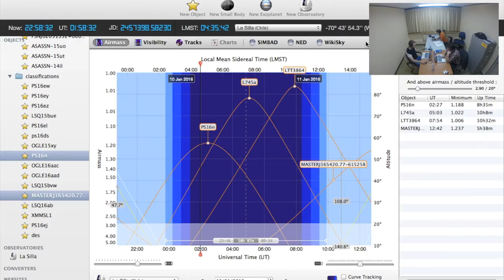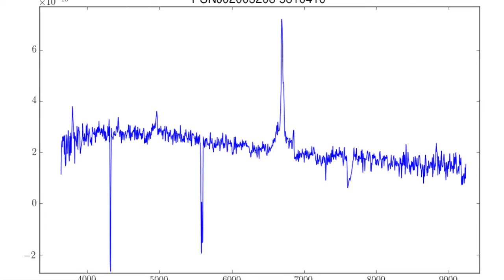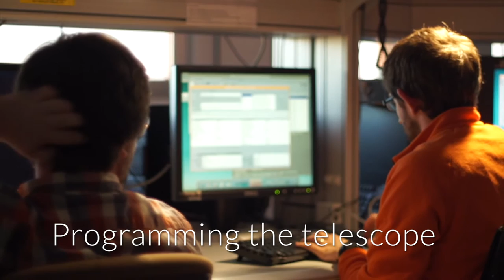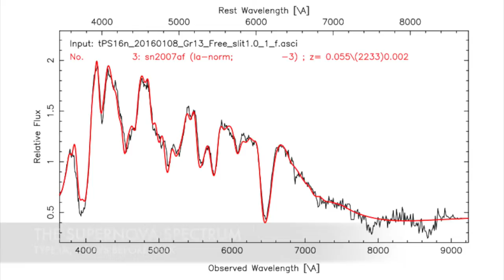A Day in the Life of an Astronomer: A PESSTO Recipe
A summary of what it is like to observe for PESSTO at La Silla, and why it is both interesting and important.